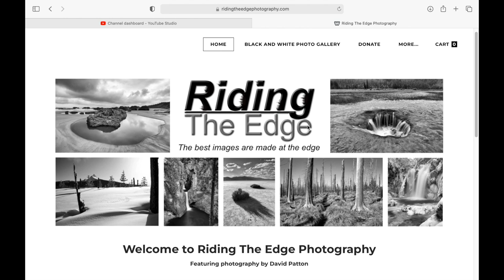Black and White Nature Photography on The Daily Walk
Come along as I do black and white spring nature photography on the daily walk, trying to make art from the ordinary.